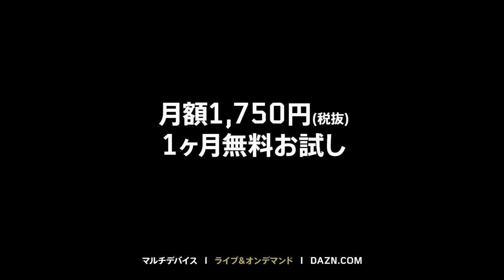【公式】ハイライト：ＡＣ長野パルセイロvsＹ．Ｓ．Ｃ．Ｃ．横浜 明治安田生命Ｊ３リーグ 第2節 2017/3/19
2017年3月19日（日）に行われた明治安田生命Ｊ３リーグ 第2節 長野vsYS横浜のハイライト動画です。

ＡＣ長野パルセイロ 3-0 Ｙ．Ｓ．Ｃ．Ｃ．横浜
長野：大島嵩弘[5] 宇野沢祐次[77] 佐藤悠希[84]